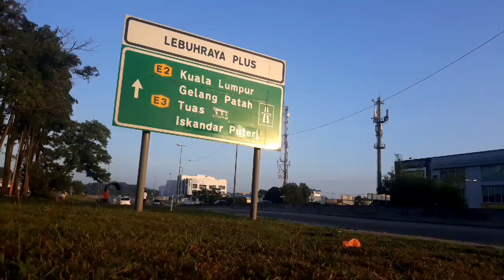VENTURE KEMPAS J.B / Timelapse